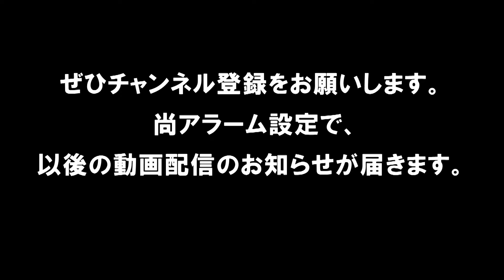【バスケ】 H26年度 第41回福島県中学校新人ﾊﾞｽｹｯﾄﾎﾞｰﾙ大会 男子（泉崎VS中央台北）決勝ダイジェスト